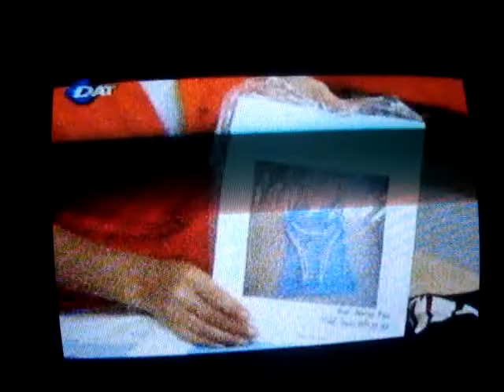ROPA INTIMA (30.04.14) 5 DE 5 PARTS.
PROFESORA NORMA PAEZ